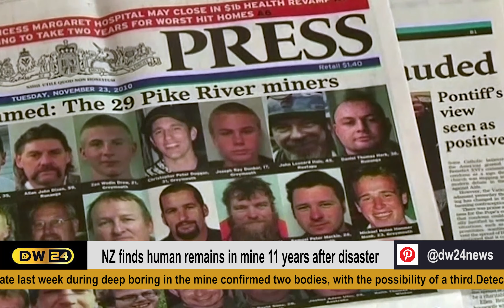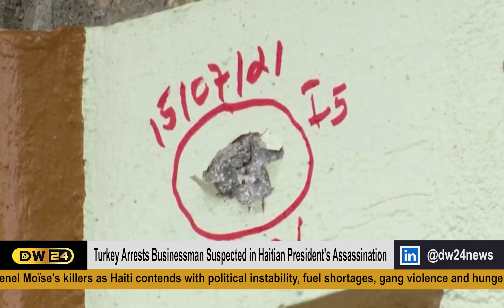Newzeland finds human remains in mine after a decade.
Turkey arrests a bussiness man who is a suspect in the murder of the haitian president.
Uk inflation leaps  to 10 year high
musk solds more Tesla shares